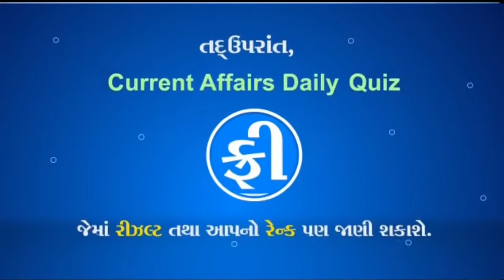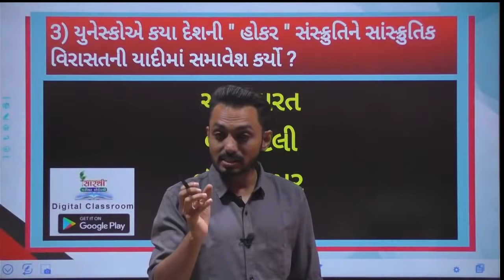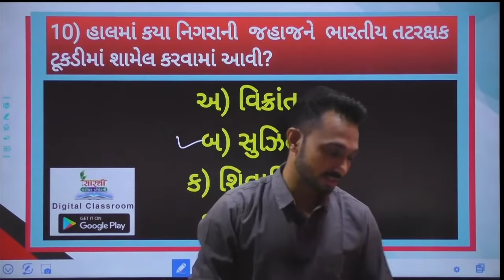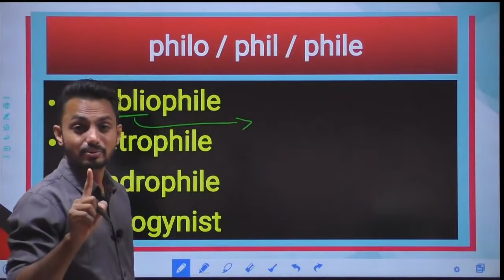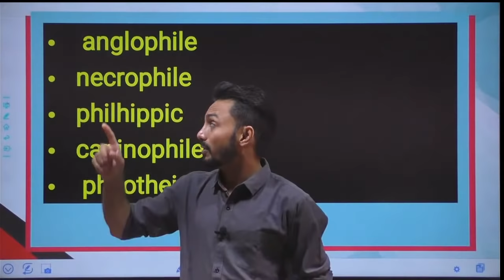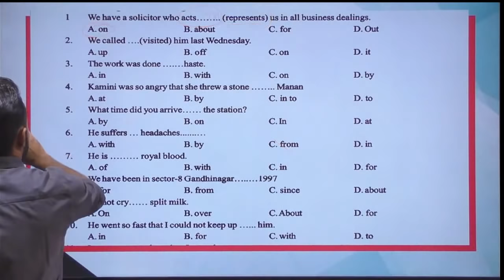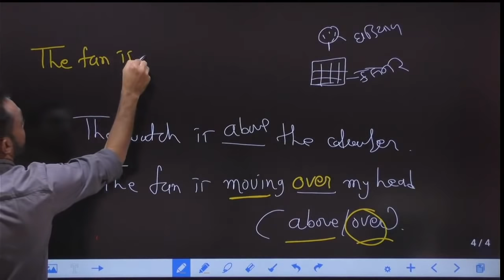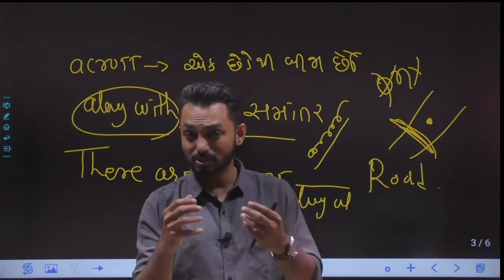ENGLISH | UGVCL | PGVCL | Sarthi academy | P.K.Sir | 23-12-2020english grammar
Our English Grammar application

To purchase History Smart book click on

English Grammar   વિષય અઘરો નથી. થોડો પ્રયત્ન કરવામાં આવે અને સમજશક્તિ કેળવવામાં આવે તો તેને સહેલાઈથી સમજી શકાય છે.
અહી એવો પ્રયત્ન કરવામાં આવ્યો છે કે જેથી આપ કેટલાક વિકલ્પોને કાઢી નાખો તો પણ સહેલાઈથી જવાબ આપી શકો.
આપને આ વિડિયો ચોક્કસથી પસંદ આવશે. આપ લાઈક કરી આપના મિત્રોને પણ share કરશો.

Welcome To Official Channel Of Sarthi Academy.

...Welcome Back to All ,
Lets learn English Grammar in Pk Style ,